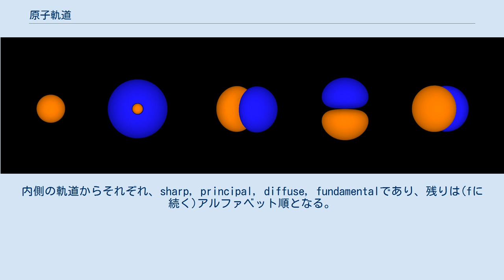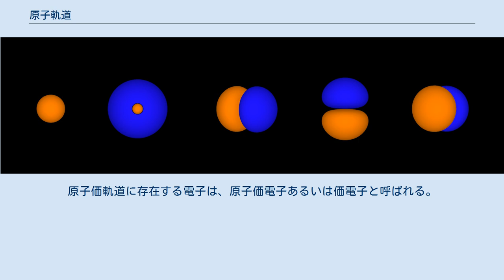原子軌道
原子軌道の形状を示す概略図。
左から順に1s、2s、2px、2py、2pz軌道である。
色の違いは、波動関数の符号の違いを意味している。
 原子軌道（げんしきどう、英: atomic orbital, AO）は、原子核のまわりに存在する1個の電子の状態を記述する波動関数のことである。
電子軌道とも呼ばれる。
 その絶対値の二乗は原子核のまわりの空間の各点における、電子の存在確率に比例する。
 ここでいう軌道 (orbital) とは、古典力学における軌道 (orbit) とは意味の異なるものである。
量子力学において、電子は原子核のまわりをまわっているのではなく、その位置は確率的にしか分らない。
 軌道の種類の名前 (s, p, d, f, g, h, ...) は分光法で得られたその軌道のスペクトルの形に由来している。
内側の軌道からそれぞれ、sharp, principal, diffuse, fundamentalであり、残りは(fに続く)アルファベット順となる。
 原子軌道の内、最外殻に存在するものを原子価軌道（げんしかきどう）と呼ぶ。
閉殻構造に加わっていないため、原子価軌道は化学結合や化学反応における主役となる。
原子価軌道に存在する電子は、原子価電子あるいは価電子と呼ばれる。
 ^ C・ロヴェッリ『すごい物理学講義』河出文庫、2019年、P.164。